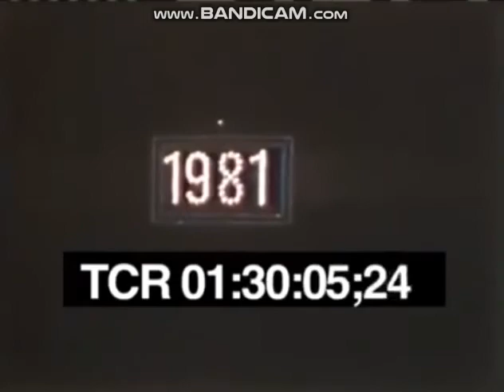1980-81 Times Square Ball Drop with 2004-05 Audio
For Maddox & c033954